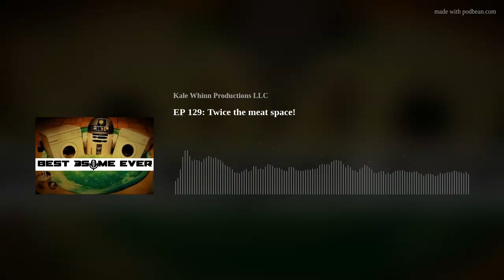EP 129: Twice the meat space!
On this exciting episode the guys talk about M.O.D.O.K, The casting of Cravan for Spider-Man, Simon Pegg's America the Motion Picture, and Kevin gives his review of Cruella.
Please feel leave comments on our Facebook, Instagram, or Twitter pages!!
We'd love to hear your thoughts, comments, or questions!!
~Nick, Robb, and Kevin~

BEST 3SOME ON FACEBOOK
Best 3some Ever on INSTAGRAM

Intro music: Strings and Blips by Adam Selzer, vocied over by Amanda Day
Exit music: Little Clubthing by Pure Black Stabbers, voiced over by Amanda Day
Best 3some Ever is produced, and copyrighted, by KALE WHINN PRODUCTIONS LLC